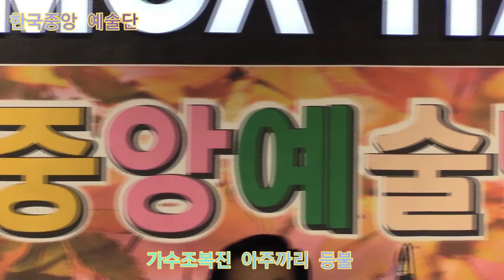가수조복진 아주까리 등불 원곡최병호 한국중앙 예술단 정기공연 서울저작권 협의회 특설무대